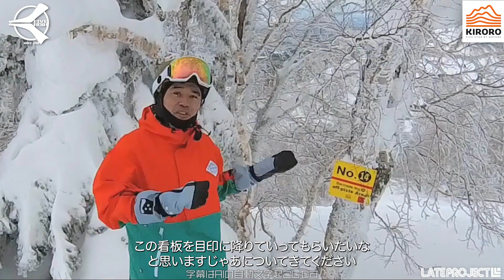【自己責任】オフピステコースを瀧澤憲一がガイドします【北海道を満喫できるスキー場 キロロリゾート HOKKAIDO JAPAN 】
スノボー先生のオンラインスクール⚡SBOS【質問し放題！全ての質問にお答えします！】
自己流の練習でリフト券と貴重な時間を無駄にするのは
もうやめにしませんか？
スノボー先生⚡瀧澤憲一が直接、あなたの上達をサポートします！！
動画レッスンなのでスマフォがあればいつでもどこからでも受講可能！

過去のレッスン動画も見放題！
今シーズンは雪上レッスン動画でさらにグレードアップ！

あなたの動画にアドバイスをもらえる『個人動画アドバイス』も受付スタート！

選べる２カテゴリー
グラトリレッスン中心の【トリック倶楽部】
カービング中心の【ターン倶楽部】

グラトリ、カービング以外の質問にもお答えします♪

質問し放題のため、キャパオーバーにならないように限定募集となっております。

◆スノボー先生プロフィール
名前：瀧澤憲一（たきざわけんいち）
ニックネーム：たっきー
1978年7月20日　43歳　167cm 62kg
レギュラー 幅54㎝、左12度／右-12度
ホーム：キロロ、テイネ、ルスツ、
活動エリア：北海道　出身：札幌
ボード歴：27年

●メイン使用アイテム
スノーボード：FNTC／DCC153
ブーツ：NORTHWAVE／EDGE
バイン：DRAKE／RELOAD LTD.
ゴーグル：DICE／BANK
ヘルメット：DICE／D5
ケツパット：YOROI／AIRLY SHORT
リストガード：YOROI／POWER WRIST GUARD“AIRLY”
プレート：パウカント

FNTC
NORTHWAVE
DRAKE
YOROI
DICE
DOT9 The Plaything Toy Shops!
GALLIUM
blp
SWANS
POWCANT
黒田興業
クリーンヒット

Special thanks
HAYASE
TAKUZO
キロロリゾート
insta360one
PLATEPIA
OC STYLE
RedBull
p01
EVOC
TaoTech
サッポロテイネ
ルスツリゾート
レイトライダー
家族

瀧澤憲一
幻影
山本純士
神保賢一
田中隆太
田中ポール和樹
兵頭龍
室井洋平
岸波秀樹
高橋玲
関川 冴声
佐伯直人
伊藤崇征

◆レジェンド
吉田 哲也

◆レイトプロジェクト協賛メーカー
FNTC
NORTHWAVE
DRAKE
FANATIC
YOROI
NOVEMBERsnowboards
GRAY
YONEX
DICE
SWANS
OC STYLE
Mountain LIFE wax
FLUX
PLATEPIA
TaoTech
黒田興業
株式会社CLEANHIT
有限会社北海道ウォール
the switchback TATESHiNA
SBOS